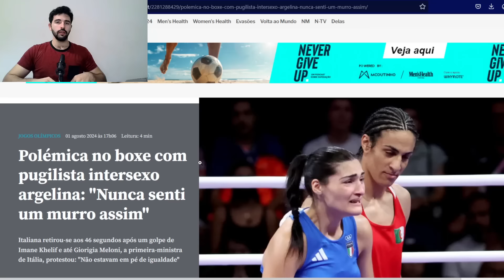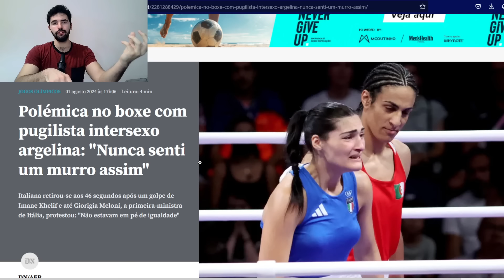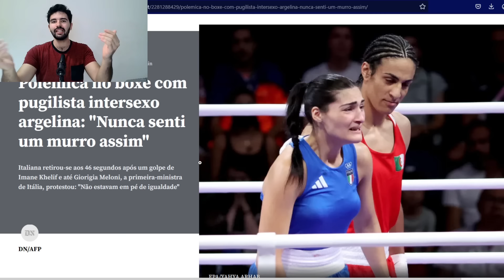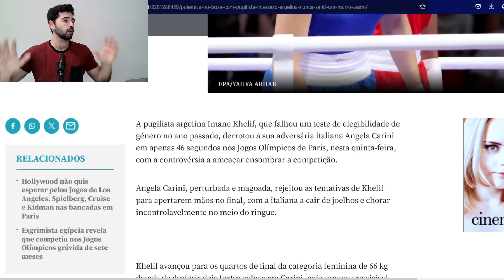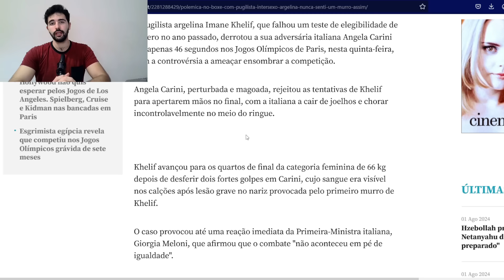TRANSEXUAL VENCE PROVA DE BOXE NOS JOGOS OLÍMPICOS?